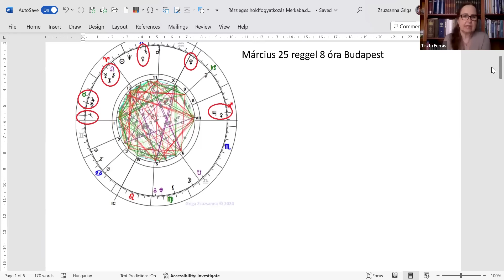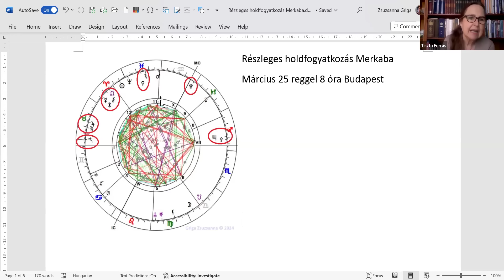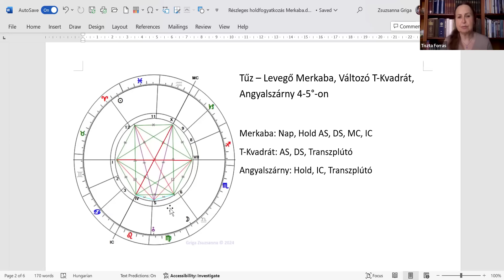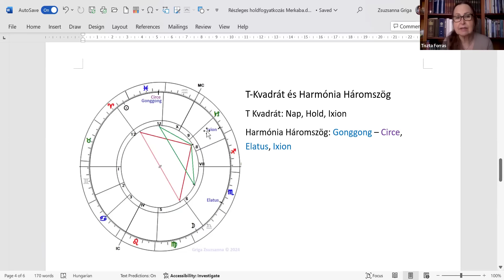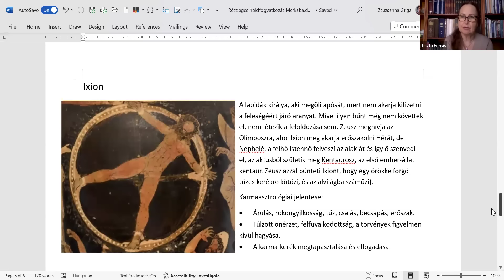Részleges holdfogyatkozás Merkabával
Az idei első eklipsz szezon március 25 egy részleges holdfogyatkozással indul, amelynek a Budapestre felállított képletében egy csodaszép Merkaba (hatágú csillag) rajzolódik ki a két fényadó és a főtengelyek között.